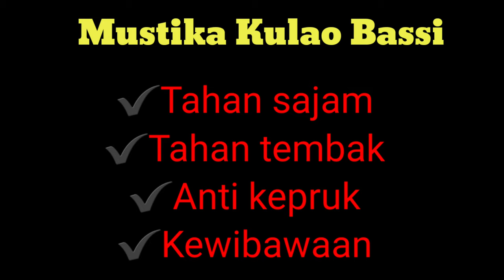Mustika Kulao Bassi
Channel ini khusus membahas :

-Spiritual
-Supranatural
-Motivasi diri
-Benda bertuah

Dengan tekan tombol :

-Suka(Like)
-Bagikan(Share)